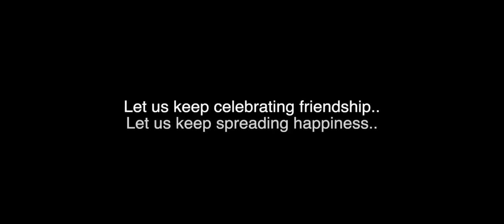At our Anoop's House | GP (English Subtitles)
Team GP
Editing and Camera: Anand Bodh
Subtitle : Elsa Tiny Rajan
Thumbnail graphics: Mahesh